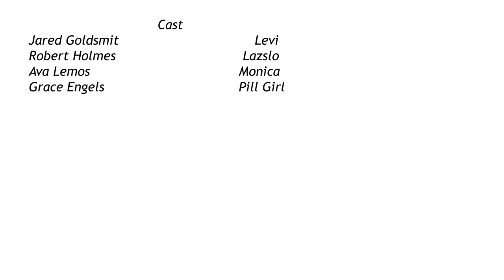Haze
A film by Harrison Donchez and Ty Frost